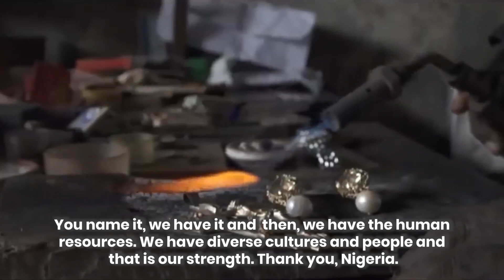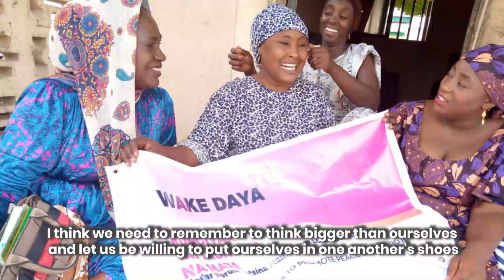HappyIndependenceNigeria.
A message for Nigeria from the ARDA Staff as she celebrates a milestone.

We want to enjoy the milk and honey of the Naija land.

Happy 60th Anniversary Nigeria!